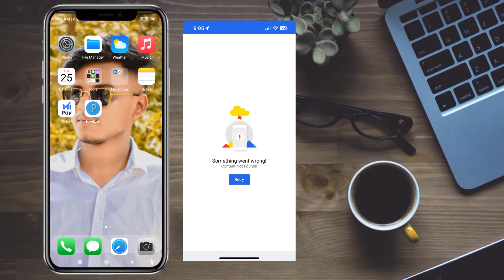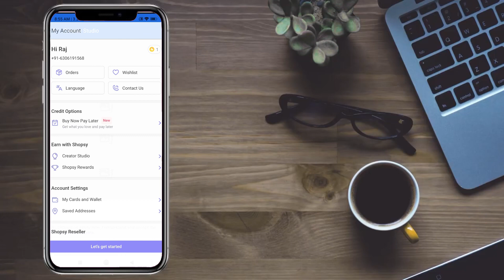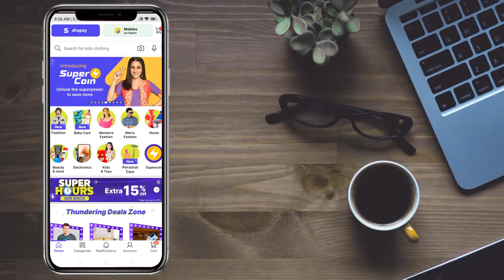Flipkart Par Affiliate Account Kaise Banaye 2023 || Creator Studio With Filpkart And Shopsy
how to join flipkart affiliate program flipkart affiliate program

Request ...🙏🙏🙏...